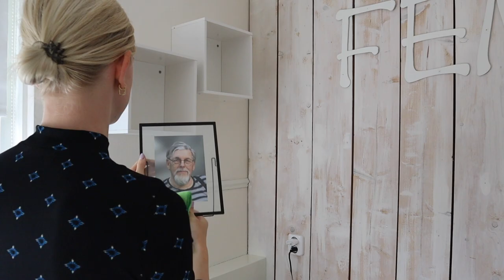CLEANING MY ROOM | FEMKE MEINES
In deze nieuwe video ga ik samen met jou mijn kamer opruimen en schoonmaken! Wie weet inspireer ik jou om dit ook te gaan doen!!

Liefs, Femke ♥︎

Liefs Fem 💕

- Elke dinsdag & zondag om 15:00 uur komt er een vlog online